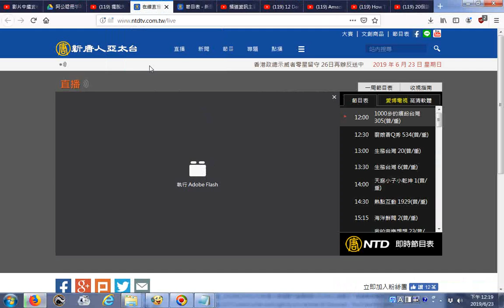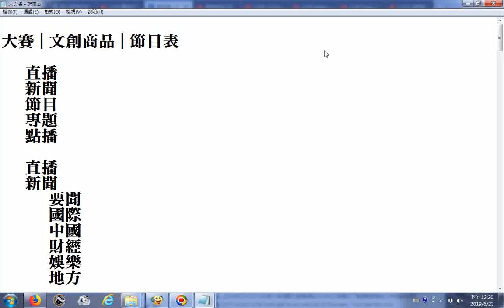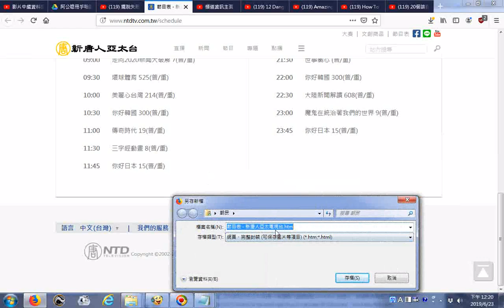20190623探索談古論今話中醫粉絲團網站+直播網頁+節目表 新唐人亞太電視台20190623